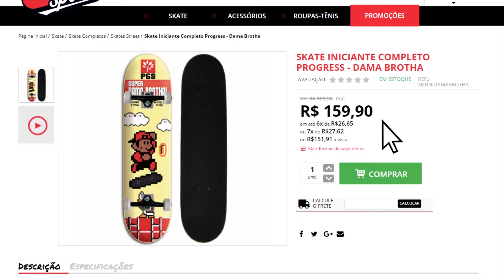TESTANDO SHAPE DE MARFIM PGS - JEAN SANTOS - SUPER DAMAS BROTHA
O skatista da PGS JEAN SANTOS (@jeansantos01) faz uma sessão na abandonada balada Cotia Hall.
Ele está usando o Promodel do skatista profissional William Damascena na medida 7,8''.
Confira as manobras que Jean fez neste video.

As melhores peças para seu skate com os melhores preços você encontra na Urban Sports.
Skates iniciantes e Skates profissionais de qualidade , shapes de maple,  marcas nacionais e importadas, o melhor lugar para comprar o skate que procura é na Urban Sports.